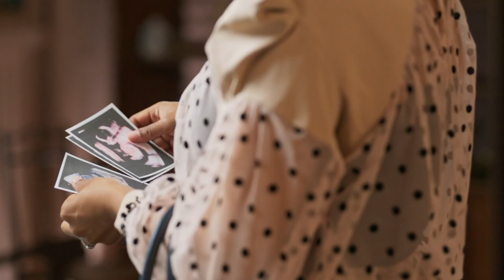Lindiwe and Zolani Confirm Emma's Pregnancy – The River | 1 Magic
In denial over Emma's pregnancy, Lindiwe and Zolani pay Emma a visit where they force her to strip and prove that she's actually pregnant.